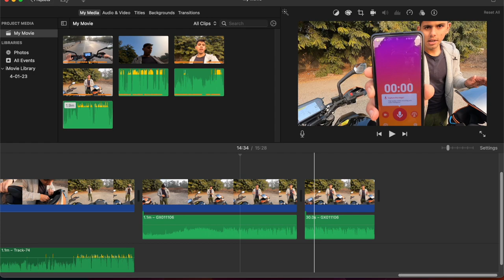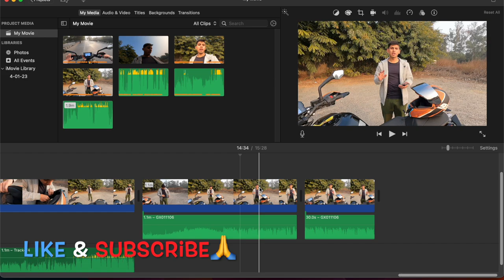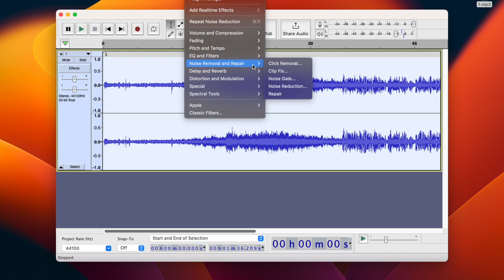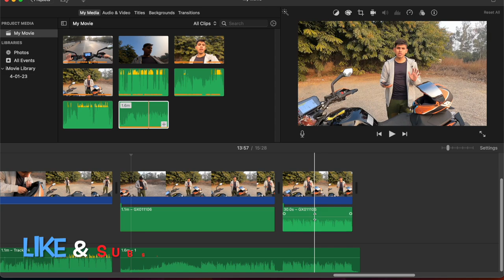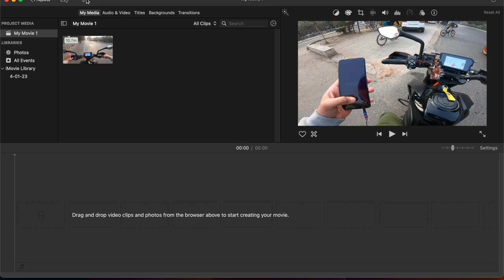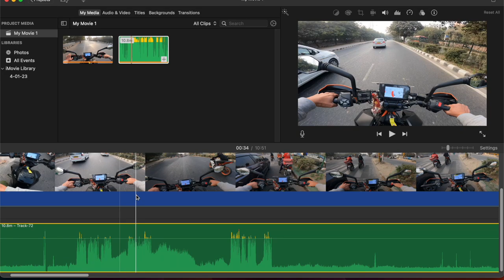How To Motovlog | No GOPRO Adapter | Audacity Editing & Syncing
In this video, we'll go over the basics of sound quality for video motovlogging. We'll cover topics like mic selection, audio recording, editing, post-production and how to motovlog. So if you are struggling to motovlog then this video is the one stop solution where I will tell the best method to motovlog without GoPro adapter or any other expensive accessories.

If you're struggling to record sound quality that's good enough for your YouTube videos, then this video is for you! We'll go over the basics of sound quality for video motovlogging and help solve all your problems. By the end of this video, you'll be able to record sound quality that's good enough for your YouTube videos!